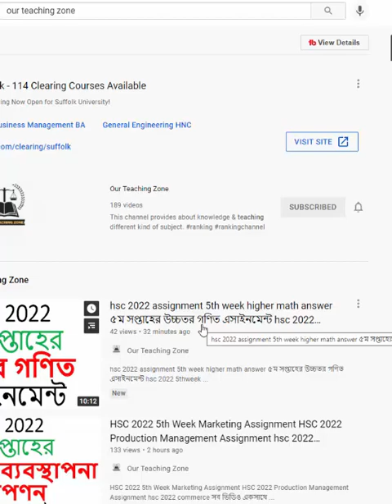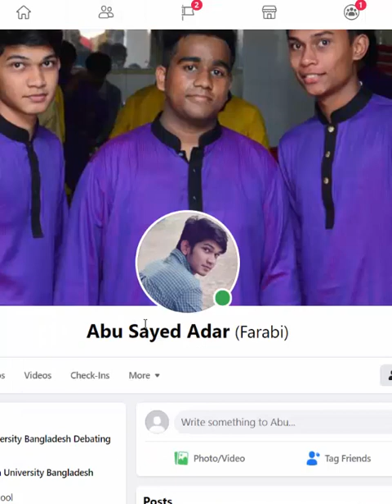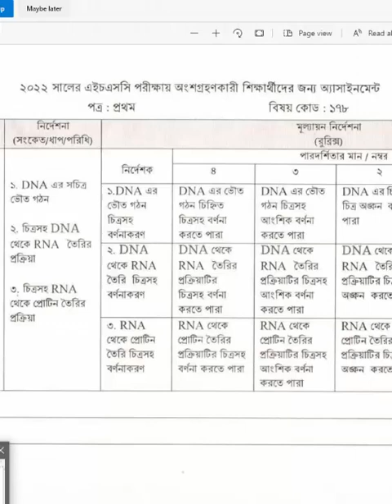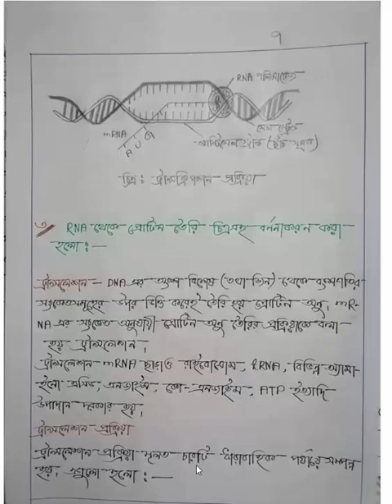hsc 2022 assignment 5th week biology পঞ্চম সপ্তাহের জীববিজ্ঞান এসাইনমেন্ট hsc2022 assignment5thweek